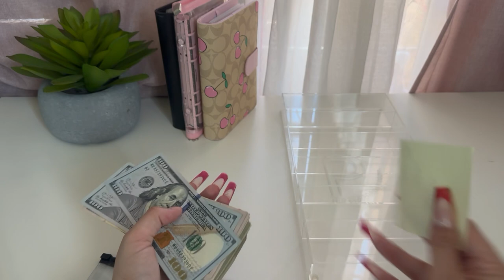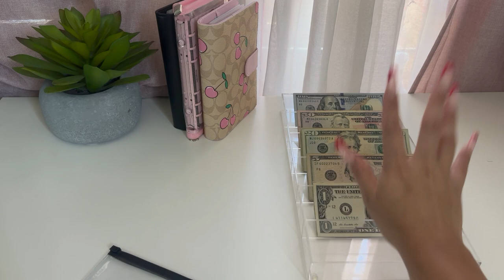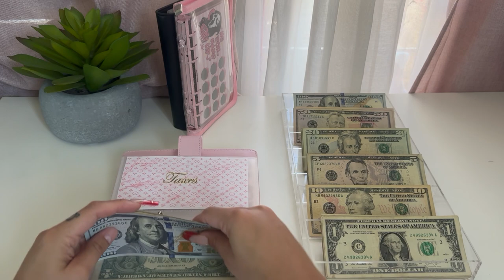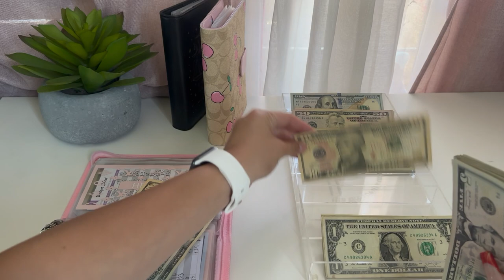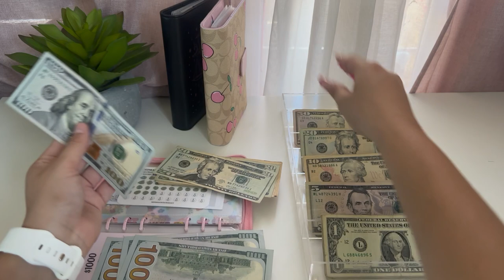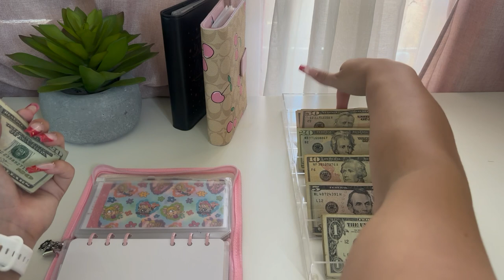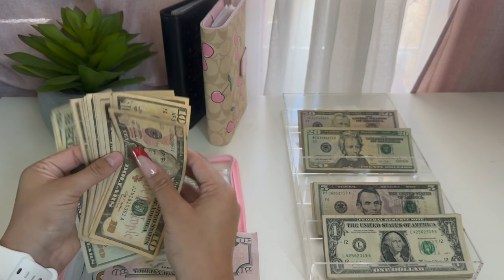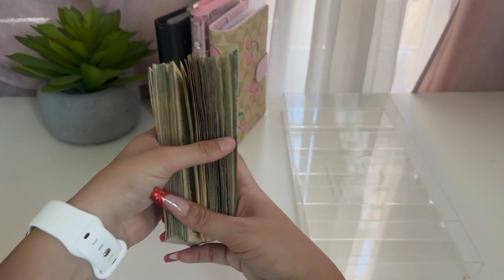Bill Exchange | $1,100+ Cash Condensing | Cash Budget 2023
Redeem gift cards by scanning your receipts. Use my code for free points! ⬇️

JanellRaeBudgets monthly scratch off challenges

SOLIGT Budget Planner

Soul Mama Rituals & Crafts Budgeting Products (Zodiac Binder)

LV designer dupe binder: DHGate “Designer pu leather agenda organizer”

Lilac Fantasy a7 croc binder: @PinkxBudgets

LV inspired wallet: @stephtalksmoney

Leather Personal Organizer Planner – 6 Rings Notebook Binder with Flyleaf, Croc Print Leather

Pink A6 binder:

Clear LV A6 binder

Black A6 binder:

Cash tray:

Digital coin jar

Budget trackers

Overhead tripod mount

Cash envelopes:

100 envelope box and envelopes:

Happy budgeting! 🤑💸